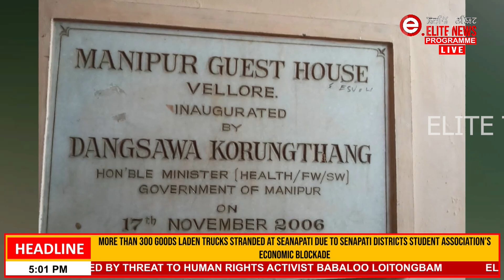Patient & patient party escaped near death when ceiling of ManipurGuest House, Vellore collapsed.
Patient  and patient party escaped near death when the ceiling of ManipurGuest House, Vellore collapsed.